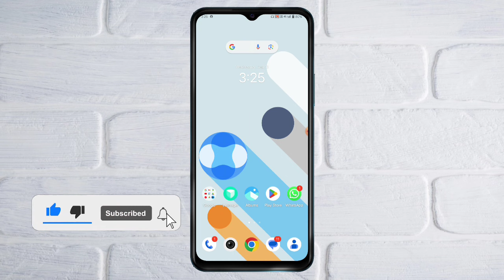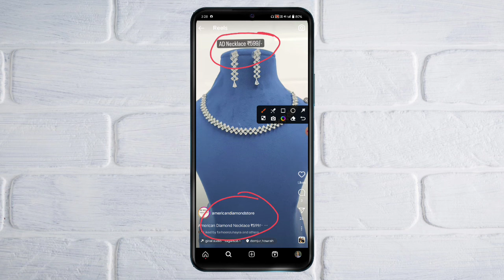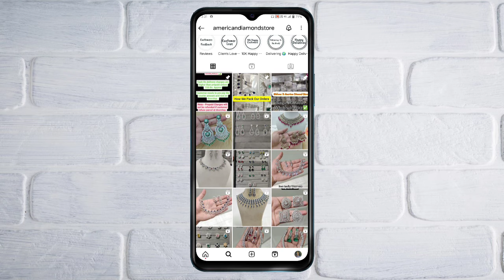instagram se shopping kaise kare | instagram se order kaise kare | how to order instagram product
Your Queries.
instagram par order kaise kare
how to order on instagram
instagram se shopping kaise kare
how to shopping in instagram
instagram se online shopping kaise kare
instagram me order kaise kare
instagram par shopping kaise karte hain
instagram par t-shirt order kaise Kare
instagram online shopping
instagram par shopping kaise kiya jata hai
instagram se shopping kaise karen
instagram shopping
how to buy products from instagram
Instagram se product kaise buy kare
instagram se product kharidne ka tarika
how to buy products from instagram page
instagram se kisi bhi saman ko kaise order kare

Hey Everyone✋
I am Saba, I am the host of this channel [Helping Hamlet]
This channel is to make easy to understand, Tech videos and information of how to videos and YouTube related videos.
                               Thanks watching my description box.🙏
Love you all. 🤗
हे दोस्तो
धन्यवाद।🙏
Channel Owner :- Saba Kaushar